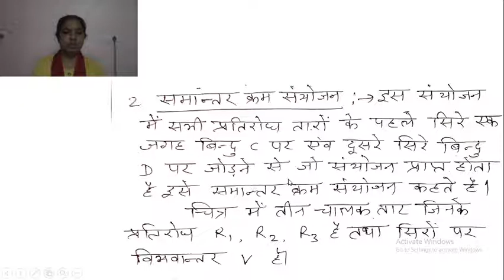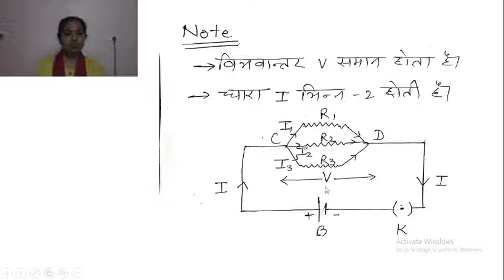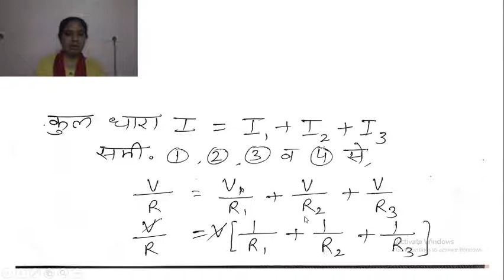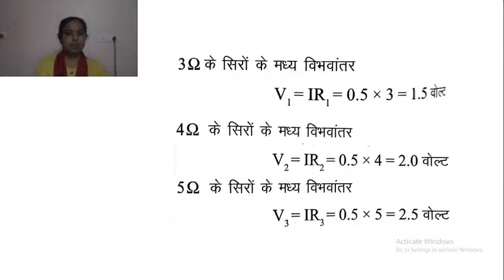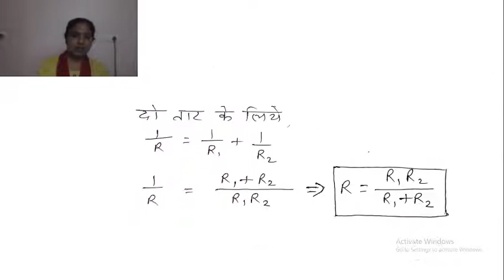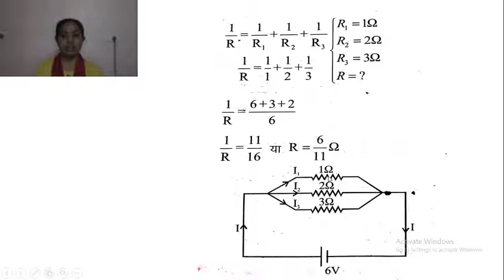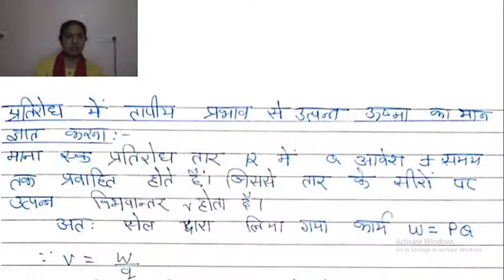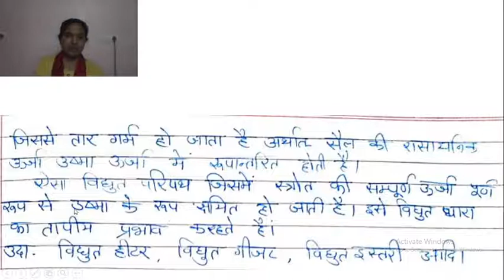Class-10, Lecture-07, Resistance in parallel